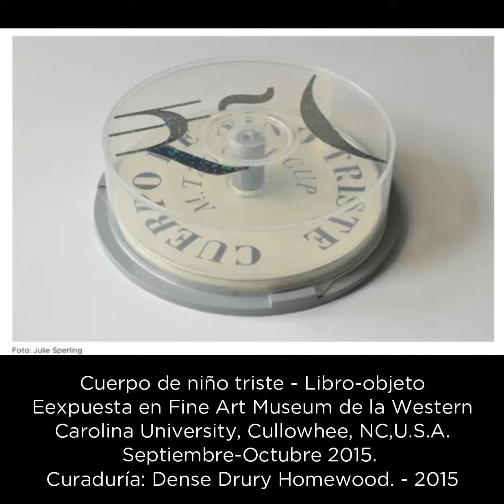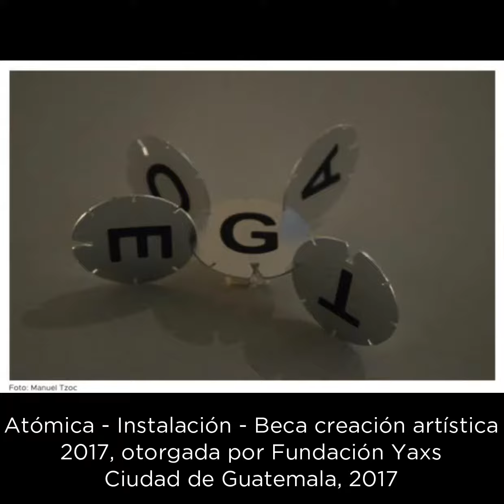S T AT E M E NT general de las obras - Manu Tzoc - Escritor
Mis inquietudes y reflexiones rodean cuatro panorámicas memoriales como yo las
registro, a nombrar: mi identidad indígena,
mi deseo homosexual, mi contexto urbano
y mi pensamiento poético, suelo tocar cada tópico o relacionarlos, con el fin de visibilizar una interseccionalidad identitaria. Me valgo
de los distintos medios y formatos del arte contemporáneo para esto. Uno de mis intereses particulares es repensar críticamente las ideas que se tienen respecto a dichos conceptos por medio de la hibridación. Mi primordial trabajo es aportar ideas a estas vías de reflexión y diálogo desde las diferentes disciplinas artísticas. Observación, meditación, investigación, experimentación y aplicación son mis fuentes de trabajo.
Obras de Manu Tzoc @tzocbucup , quien es parte de la exposición REVISIONES / 2 de la galería OSMOSIS!!! @osmosis502 curaduría: David Urbina @manuelurbina_arte